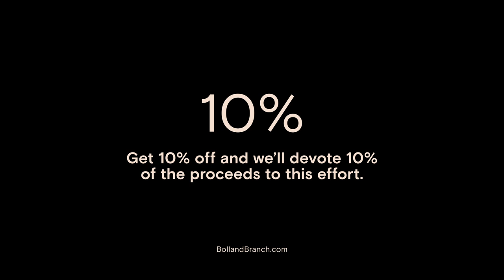Boll & Branch: Helping From Home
Hospitals need our help.

Boll & Branch has begun donating mattresses and pillows to emergency medical operations in the fight against COVID-19. This keeps workers in our partner factories employed, and helps medical and government agencies prepare for the crisis. So far, we've donated 1,000 mattresses and 5,000 pillows for emergency facilities in places such as New York City's Javits Center.

Please join us. If you'd like you can also contribute directly. Each $100 contribution pays for 1 hospital mattress to be made and delivered.

Human beings are capable of great kindness and heroic compassion. When we remember this, we feel less afraid.